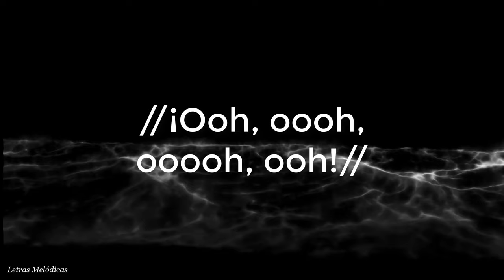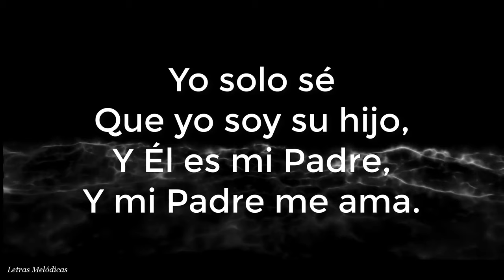Mi Padre me ama (Yo solo sé que yo soy su hijo) - Christine D'Clario Ft. Julio Melgar (Letra)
//¡Ooh, oooh, ooooh, ooh!//

Yo solo sé que yo soy su hijo,
Y Él es mi Padre,
Y mi Padre me ama.